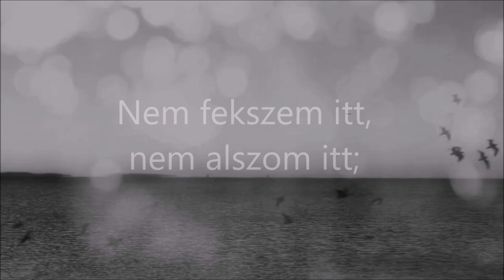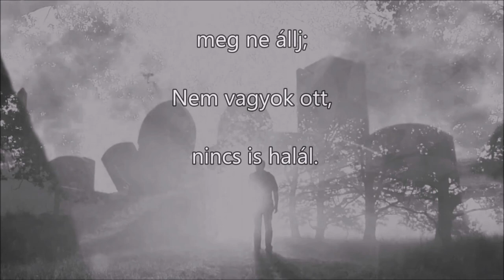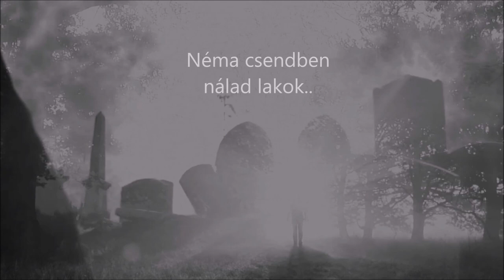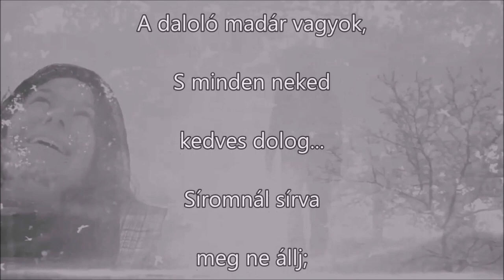Ne jöjj el sírva, síromig. - Éjisereg zenekar - Mary Elizabeth Frye -2023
Vers: Mary Elizabeth Frye

zene: Simon Zsolt SBD
Éjisereg Rockzenei Közösség 2023
Horák Zsolt Csomesz - ének
Hegedűs János Hege - gitár
Farkas Gábor - gitár
Simon Zsolt SBD - basszusgitár
Horák Merse - dob

CETT Stúdió - Komló

Peti András 2022